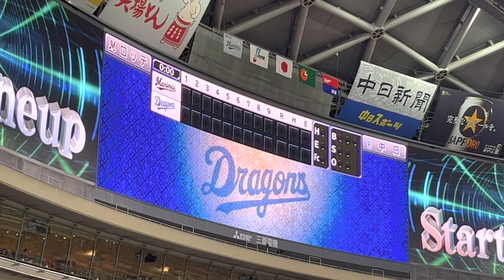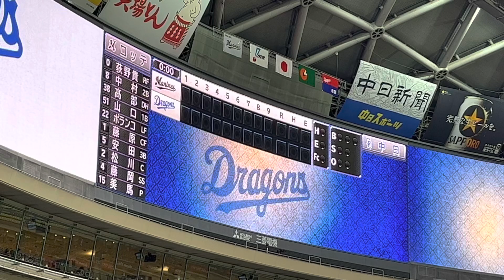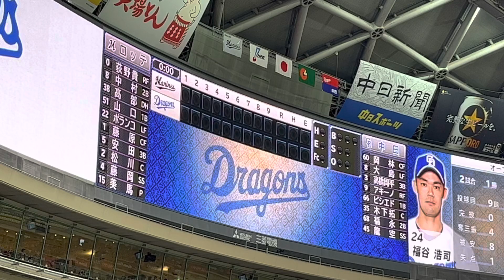2023.3.26 プロ野球オープン戦2023 中日ドラゴンズVS千葉ロッテマリーンズ in バンテリンドームナゴヤ 第3回戦 スタメン発表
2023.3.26 プロ野球オープン戦2023 中日ドラゴンズVS千葉ロッテマリーンズ in バンテリンドームナゴヤ 第3回戦 スタメン発表の様子を記念に撮ってきましたので、是非見て下さい。先発は

中日・福谷浩司　千葉ロッテ・美馬学でした。